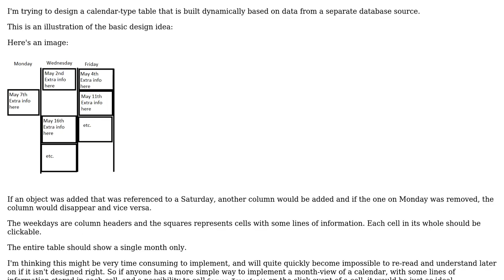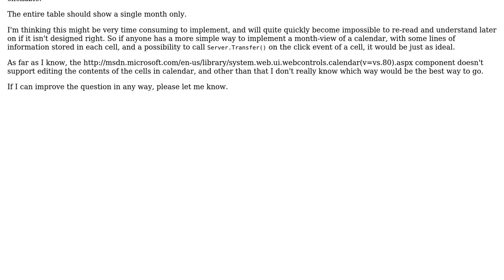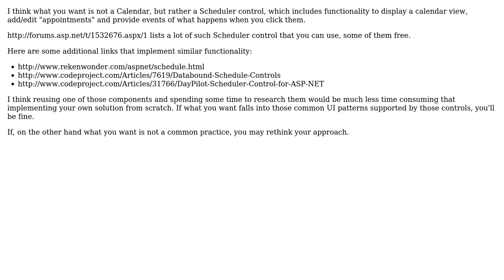Creating a table dynamically, with multiple lines of text in each cell and each cell being...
Creating a table dynamically, with multiple lines of text in each cell and each cell being clickable, in ASP.NET

With thanks & praise to God, and with thanks to the many people who have made this project possible! | Content (except music & images) licensed under CC BY-SA | Music | Images & others | With thanks to user Slavo user Aske B. and the Stack Exchange Network Trademarks are property of their respective owners. You are responsible for your own actions.